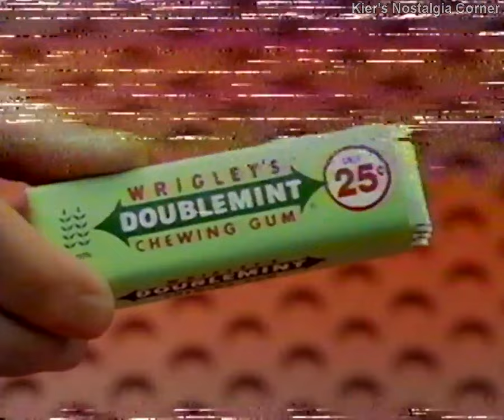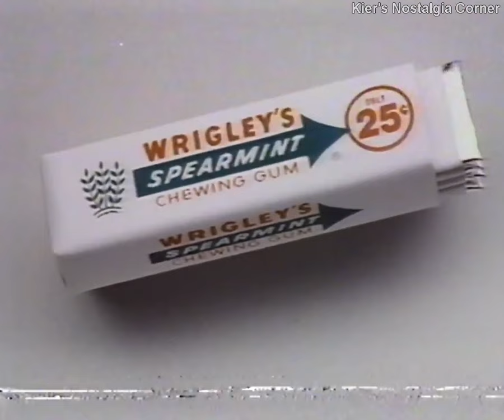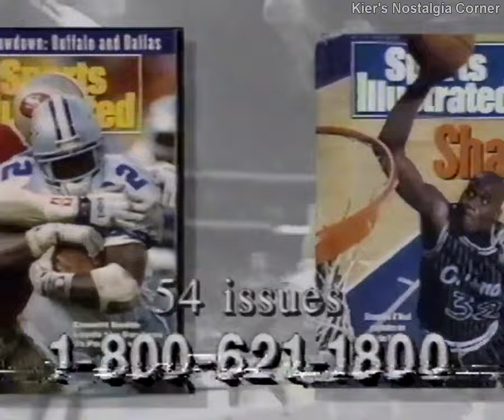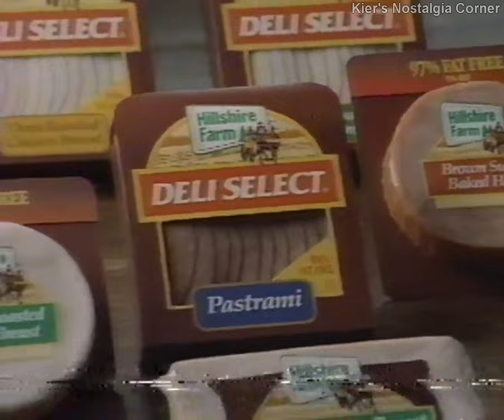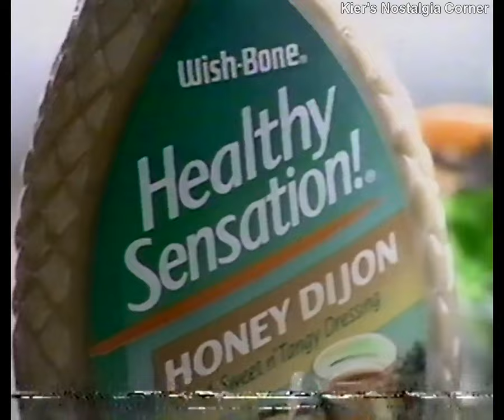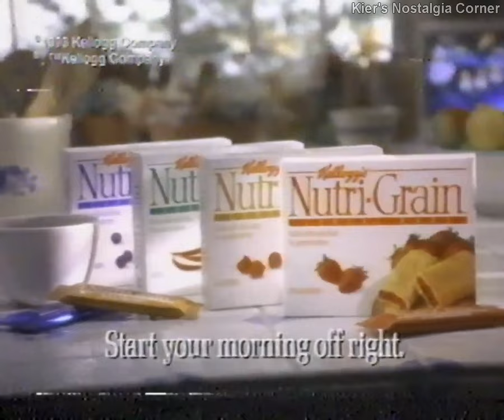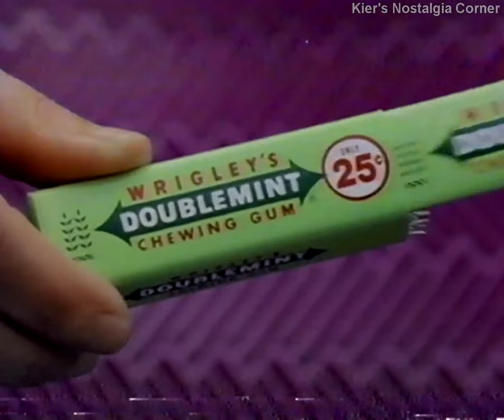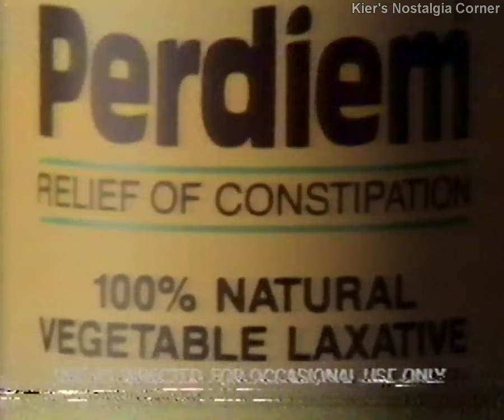TBS commercial block, 1993 VOL. 41